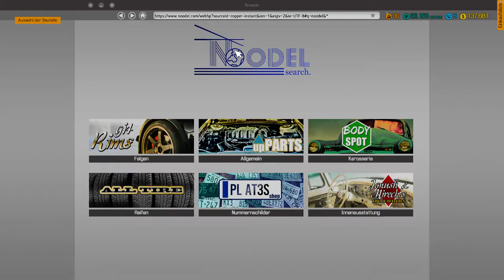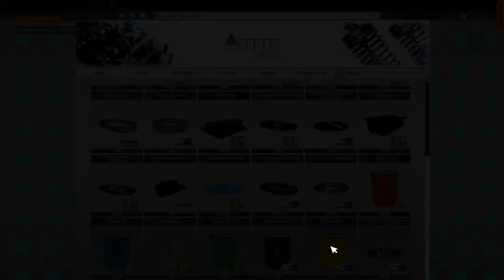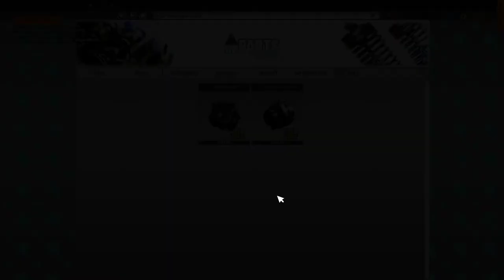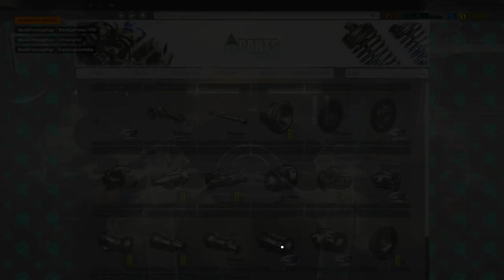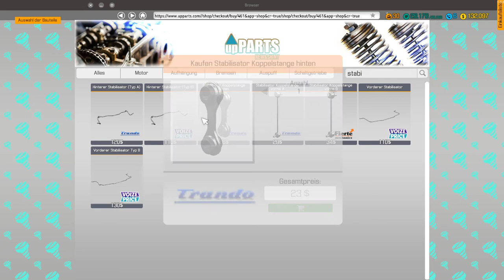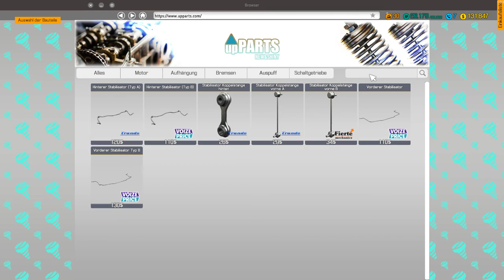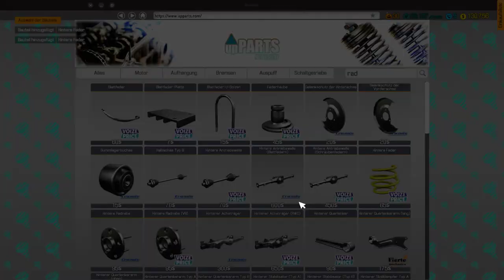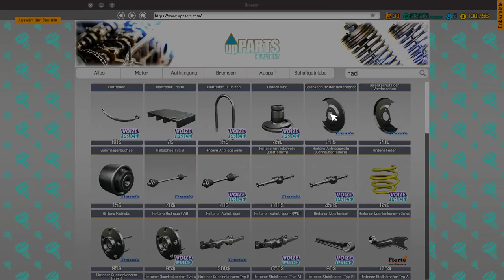Car Mechanic Simulator 2018 - Mustang restoration Part I - Let's Play #81 - deutsch - german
Car Mechanic Simulator 2018,  Auto-Werkstatt Simulator 2018
Hallo,

Genre: Rennspiele, Simulation
Entwickler: Red Dot Games
Publisher: PlayWay S.A.
Veröffentlichung: 28. Juli 2017